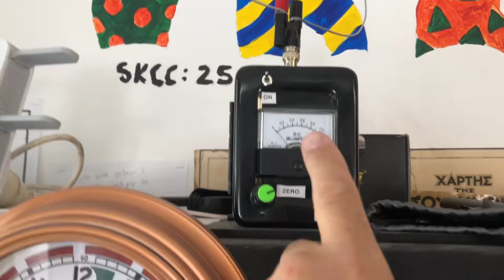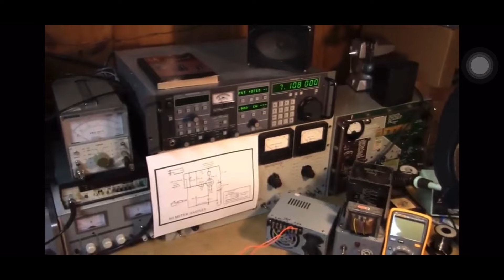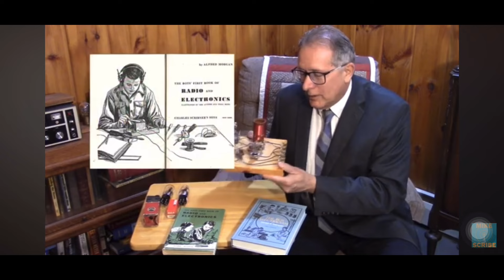Ham HOMEBREW Heroes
In this episode I share with you 5 great HOMEBREW resources, that have helped me thus far on my Ham HOMEBREW journey 73 de VK2AOE @TheArtofEngineering

My REDBUBBLE store for Merch